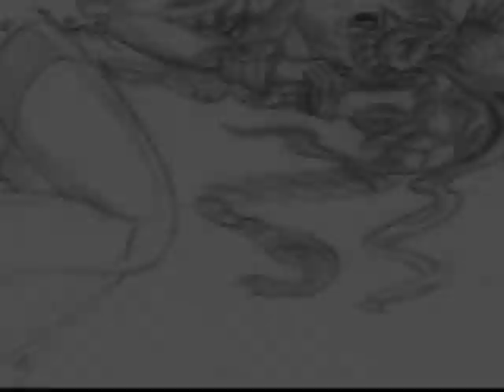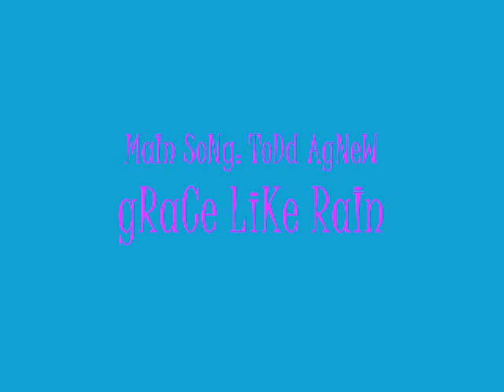Aeris Grace Like Rain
Aeris Tribute...Zerith...This song probably has nothing to do with aeris and zack..but I like the song and I like the couple...so it works...^_^